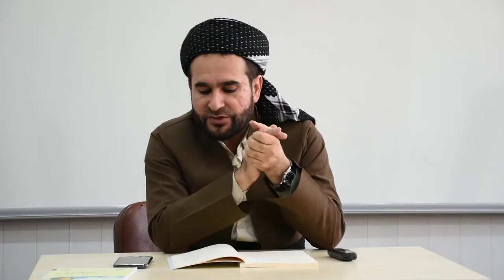سابغات _ وانەی یەکەم